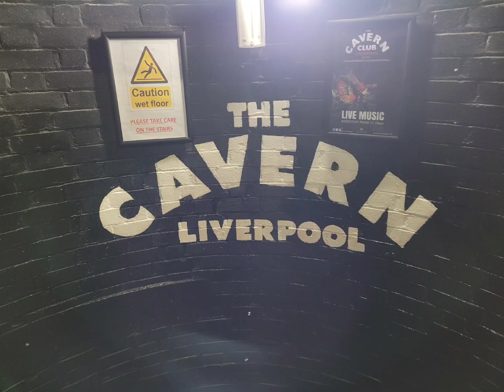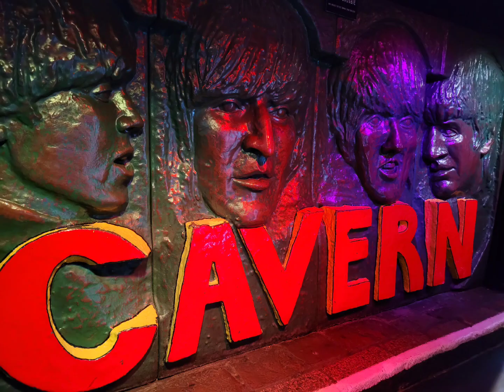Cavern Club Liverpool October 2023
Visited Cavern Club as part of Magical Mystery Tour in Liverpool. Tour was awesome and visiting Cavern Club was something we had always wanted to do. It didn't dissapoint.